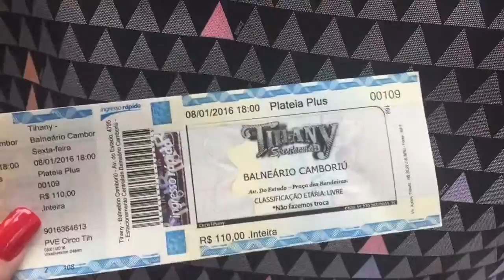VLOG | TIHANY SPECTACULAR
Fomos convidados pelo Balneário Shopping a ir ver um espetáculo do Circo Tihany Spectacular e mostramos um pouco no vlog,

Editor: Final Cut Pro e Imovie